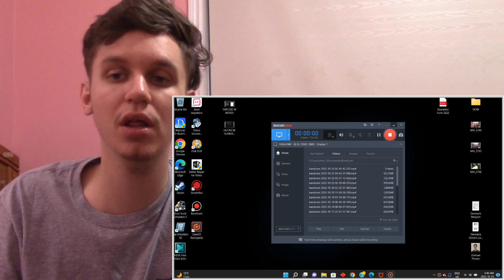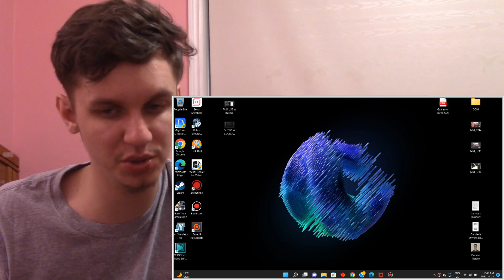Dad Kills 16 Year Old Girl In Road Rage Incident, Shocking Ending (Generation Hope) REACTION!